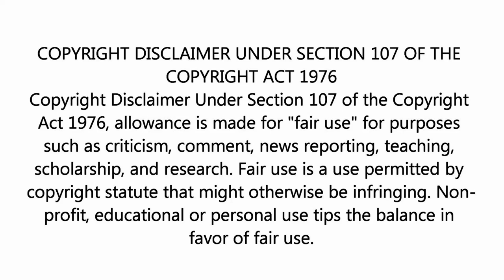William Petersen and Darlanne Fluegel in "To Live and Die in L.A." (1985).